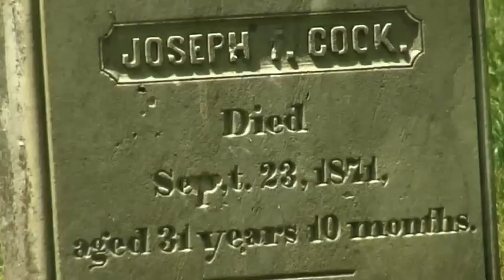Storytelling Kent Island Style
Kent Island native Brent Lewis met at the historic Broad Creek Cemetery to talk about his recently published book, "Kent Island: Stories from the Chesapeake."